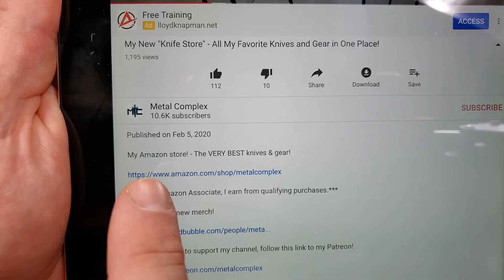Hinderer XM 18 3" Tri Way - Silent Overview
Want to purchase some of the very best EDC folding knives and gear?

---SPYDERCO---

Spyderco Shaman

Spyderco Kapara CQI UPDATED

Spyderco Para 3 Light Weight

Spyderco Para 3 G10

Spyderco Delica

Spyderco SpydieChef

Spyderco PM2

Spyderco Manix 2

Spyderco Yojimbo 2

---BENCHMADE---

Benchmade Bugout Blue/Satin

Benchmade Bugout OD/Gray

Benchmade Bugout Black/Black

Benchmade "Super Freek" 560-1 M4/G10

Benchmade Griptilian LARGE S30V

Benchmade Griptilian SMALL S30V

Benchmade Griptilian LARGE G10/20CV

Benchmade Griptilian SMALL G10/20CV

Benchmade Anthem Integral

Benchmade 940

Benchmade 940-1

Benchmade 940-2

Benchmade Crooked River (LARGE)

Benchmade Crooked River (SMALL)

Benchmade 810 Contego

Benchmade Barage 581 M390

---ZERO TOLERANCE---

ZT 0562 CF

ZT 0562 TI

ZT 0456

ZT 0640

ZT 0095

ZT 0393 GLCF

ZT 0223

ZT 0801TI

---COLD STEEL---

Cold Steel American Lawman

Cold Steel AD-10

Cold Steel Code 4

---MY FAVORITE BUDGET KNIVES---

TWOSUN TS49

Ontario Rat 1 D2 (LARGE)

Ontario Rat 2 D2 (SMALL)

Spyderco Tenacious

Bestech Lion

Bestech Paladin

Bestech Swordfish

Bestech Barracuda

CIVIVI Backlash

CIVIVI Brigand

CIVIVI Praxis

CIVIVI Statera

Kershaw Blur

Kershaw Knockout

Kershaw Skyline

Kershaw Bareknuckle

Ruike P801

Cold Steel Tufflite

Steel Will Tenet

Steel Will Shaula

---LEATHERMAN---

Leatherman Wave+

Leatherman Surge Stainless

Leatherman Surge Black

Leatherman Charge TTI

SEARCH BY POPULAR BRANDS

Spyderco Knives

Benchmade Knives

ZT Knives

Cold Steel Knives

Kershaw Knives

Kizer Knives

Civivi Knives

WE Knives

CRKT Knives

TWOSUN Knives

Bestech Knives

Steel Will Knives

Ganzo Knives

Gerber Knives

Boker Knives

Buck Knives

Victorinox / Swiss Army Knives

Leatherman Multi Tools

---KNIFE STORAGE/DISPLAY---

My display case

---RAINBOW MERMAID KNIFE---

---KNIFE MAINTENANCE---

Wiha 1/4" Torx Bit Selector

Wiha Stubby 1/4" bit driver

242 Blue Loctite

10 weight Nano-Oil

---EDC GEAR---

Kershaw PT-1 EDC prybar / bottle opener

Fisher Space Trekker pen

Rovyvon Aurora A3 USB rechargable flashlight

Ti EDC titanium waterproof medicine stash